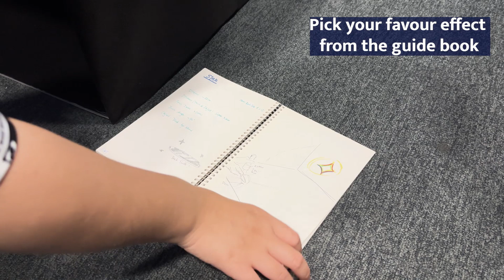What is PvFX?!